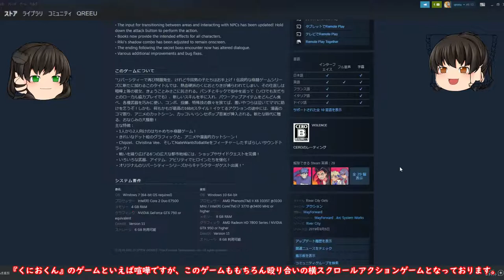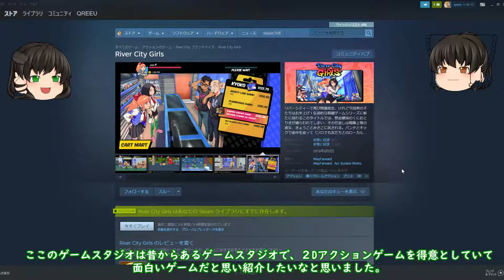安価で面白いゲームを紹介！今回は『 River City Girls』くにおくん外伝物語！あのみすずさんも出てくる…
くにおとりきの彼女みさこときょうこのゲーム。日本のゲームスタジオ開発ではないので違和感はあるが、個人的にはお勧めしたい一品